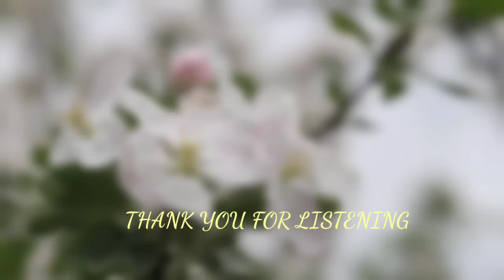KATULONG LAGING PINAPAGALITAN NG KANYANG AMO TUWING UUWI ITONG LASING PERO BIGLANG MAGBABAGO ITO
📝 Story Written by: STAR
🎙️ Narrated by: MICH
📖 Story Arranged by: TALES OF SIREN

➡️USERNAME : STAR
Follow STAR on ⬇️
🌸Dreame
🌸Wattpad
🌸FameInk